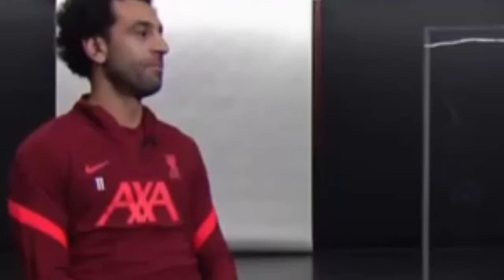what is Mo Salah said after old Trafford battle